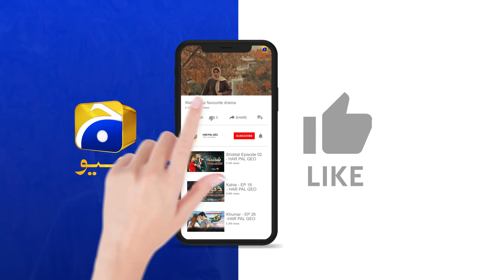Khumar Episode 30 | 𝐁𝐞𝐬𝐭 𝐒𝐜𝐞𝐧𝐞 𝟎𝟒 | Feroze Khan - Neelam Muneer - Agha Mustafa | Har Pal Geo